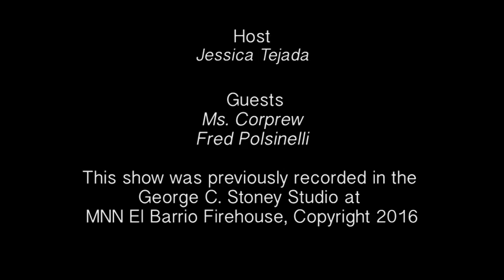The Blunt Truth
Produced during MNN's Youth Media Center Summer Program 2016.